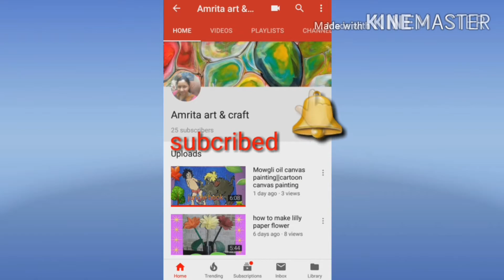Soft Toys girl doll making